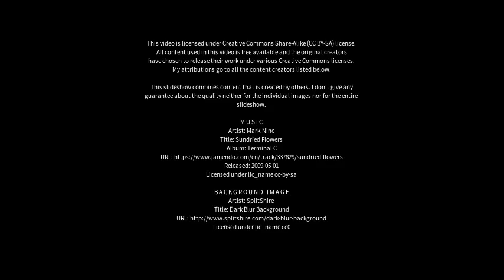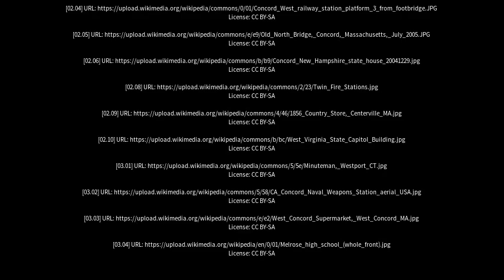Best places to visit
Best places to visit - Concord West (Australia) Best places to visit - Slideshows from all over the world - City trips, nature pictures, etc.